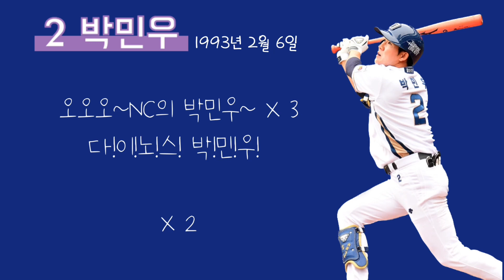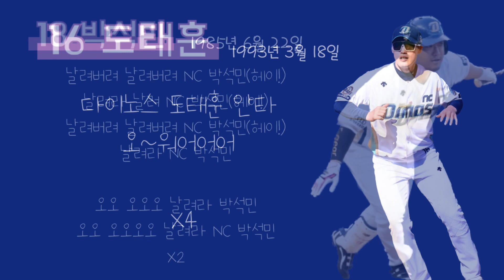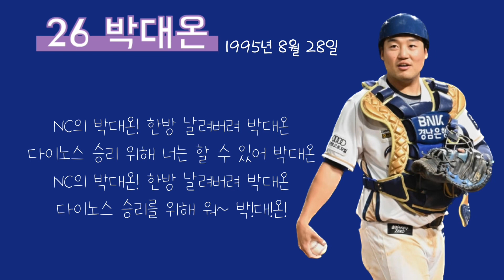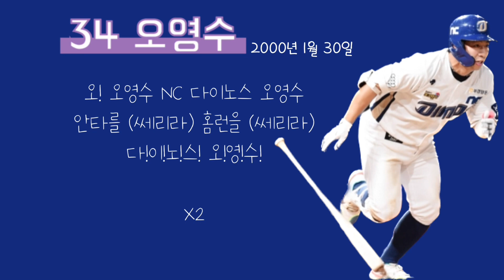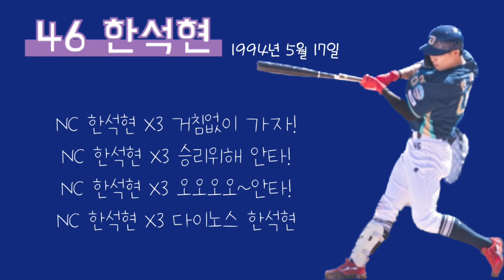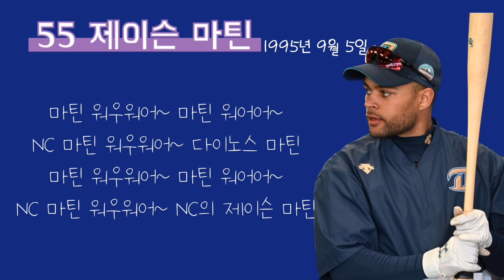수정)NC다이노스 2023시즌 선수 응원가(번호순서ver) 등장곡 포함 엔씨팬분들 모이세요💙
NEW 등장곡 포함